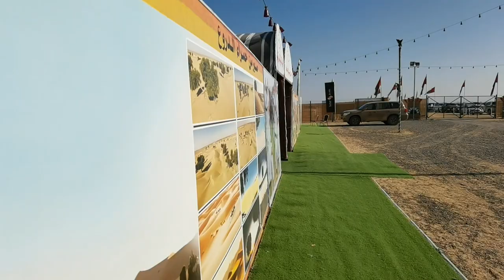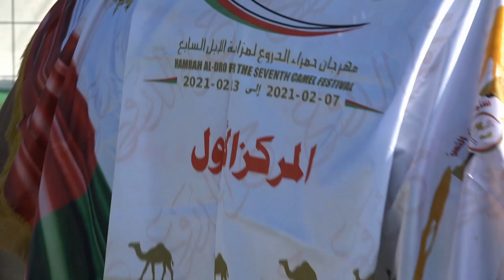اليوم الثالث .... لمهرجان حمراء الدروع لمزاينة الابل السابع ....يوم الثلاثاء الموافق 14-12-2021